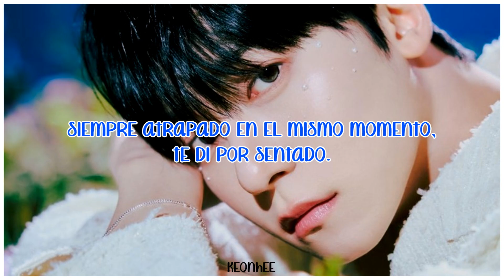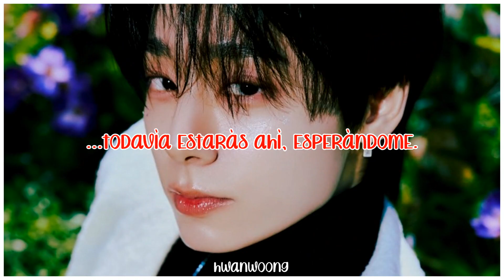Rupert's Drop | ONEUS | Sub Español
· Canción: Rupert's Drop
· Grupo: ONEUS
· Álbum: Dear.M
· Año: 2025

Seoho (amarillo) - vocalista principal y bailarín
Leedo (morado) - vocalista, rapero principal y bailarín
Keonhee (azul) - vocalista y bailarín
Hwanwoong (rojo) - vocalista y bailarín principal
Xion (rosa) - maknae, vocalista y bailarín